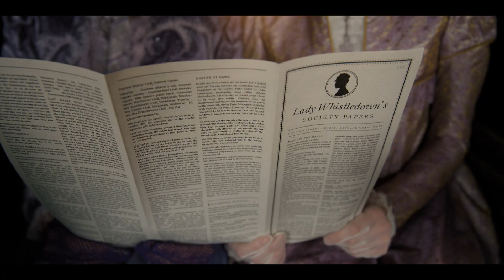Spitfire Audio Bridgerton Scoring Competition - Tom Clary